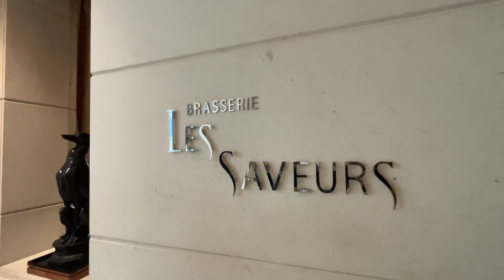Sunday Brunch Buffet at St Regis Singapore, Brasserie Les Saveurs. Highly recommended!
We had a delicious Sunday Brunch buffet at Brasserie Les Saveurs in St Regis Singapore. The spread was good, with a lot of premium seafood items including Alaskan king crab legs, lobster, crab claws, oysters, prawns, mussels, fresh sashimi and cheese. There is a choice of one main course and we chose the oven roasted rack of lamb. The dessert spread was amazing. It was so much and we could not even consume half of it. We love this so much and will go back again.